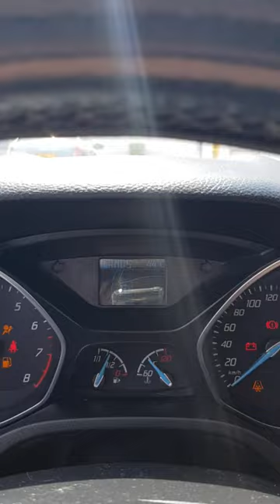Израиль,жара пошла на спад,всего 44 градуса 04 09 2020